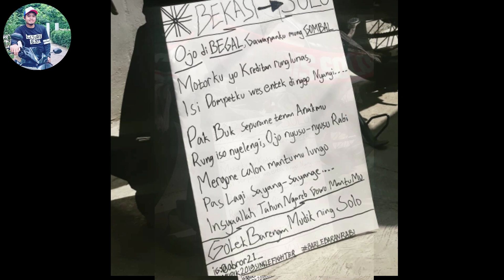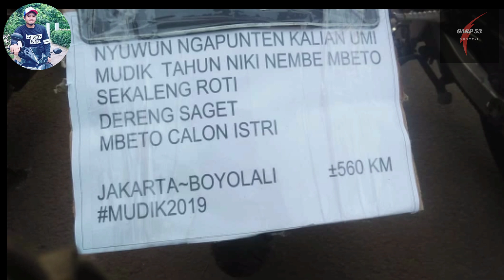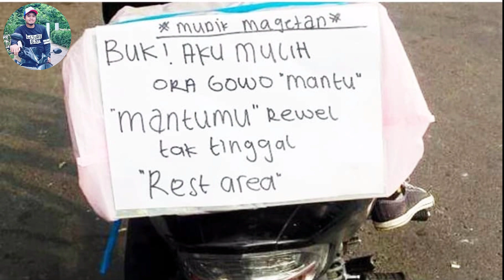Quotes Lucu Pemudik sepeda motor di momen mudik lebaran 2019 ternyata isinya curhatan para Jombloers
curhatan para pemudik yang ditulis dan di tempelkan pada kendaraan, dengan tujuan buat lucu2an aja. tapi hal ini membuat mudik menjadi lebih rame dan bermakna. setidaknya membuat Pemudik yang dibelakangnya tersenyum bahkan tertawa. ada2 saja memang kelakuan para pemudik kita tapi itulah seninya mudik. nikmati saja.